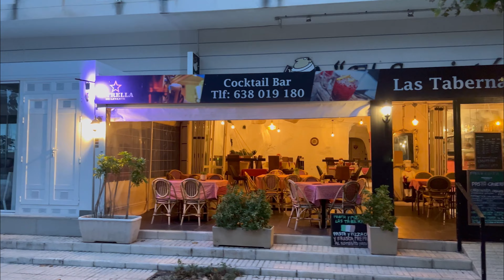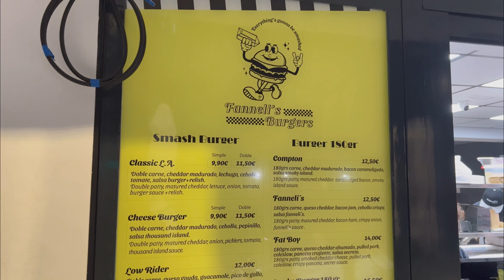Albir Beach - Awesome Food Places are waiting for YOU!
Incredible quality food places are hidden in the tiny touristic village near Benidorm - Albir Beach. Mexican, Indian, International, Chinese, Asian, Romanian, Mediterranean, Sicilian, you name it - Albir Beach has it all. Join us on a 4K walking tour to discover great places to get a few drinks, best tapas bars, or authentic Sicilian Restaurant. Are these restaurants pricey? How to get from Benidorm to Albir?
If this video gets more than 100 likes, we will post a part 2, where we show you the remaining restaurants, including some with quite unique design and ideal for celebrations or special dinner!